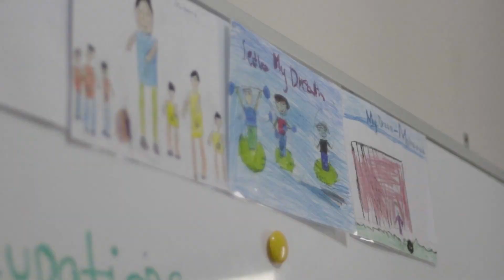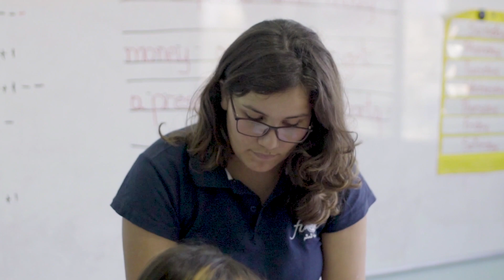Octobre 16 - Le jour où Beyrouth a explosé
C'était un mardi après-midi et Fatima, une maman syrienne d'Alep, avait convaincu une amie de changer ses plans pour la journée. Elle ne savait pas à quel point cette décision allait être cruciale.